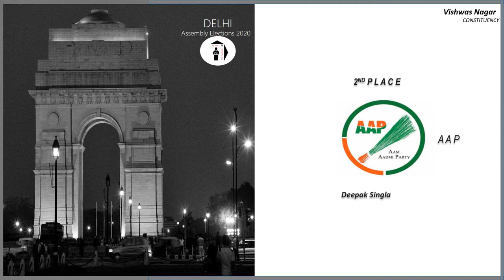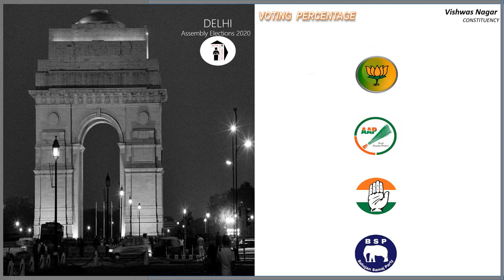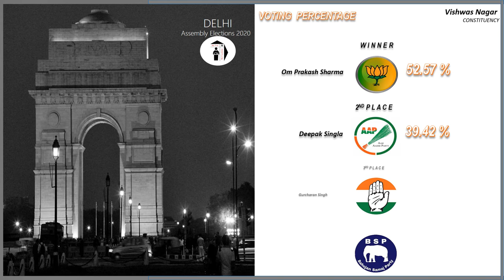Vishwas Nagar Assembly Constituency